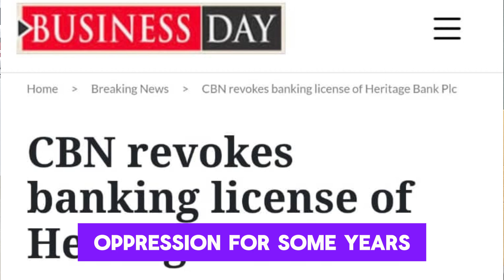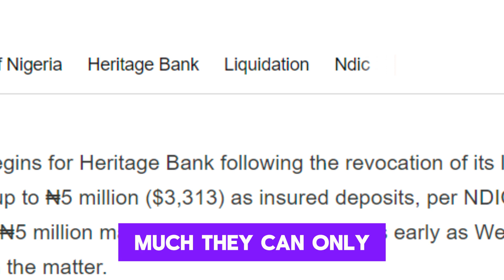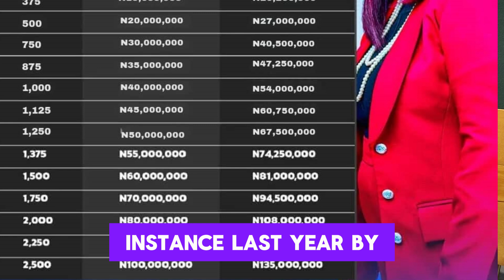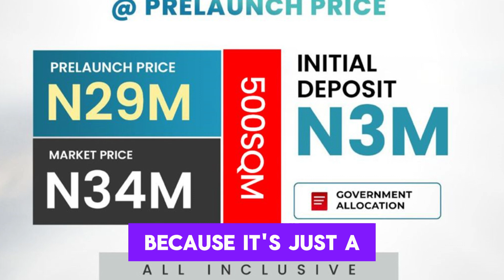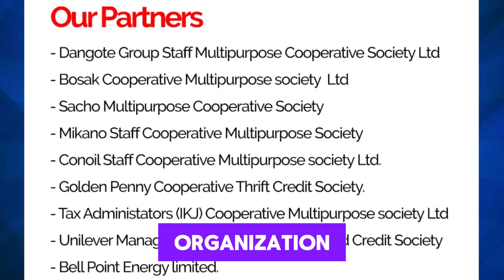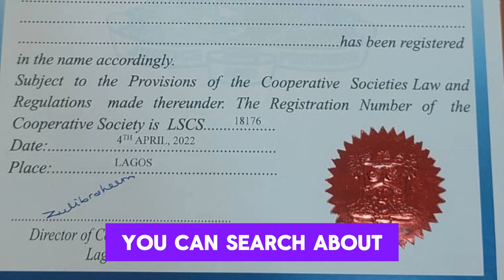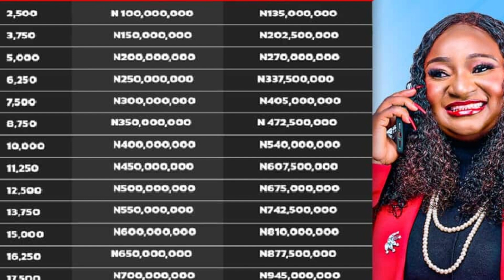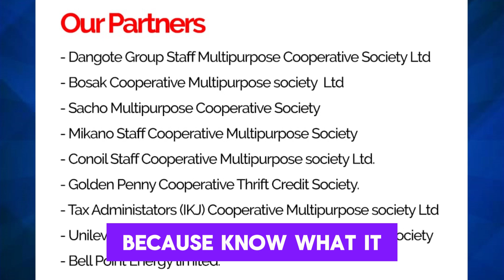Real Estate Cash Back. Buy To Resell Real Estate In Tiwa Garden Phase 2 Ibeju Lekki Buy Back Program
Invest in Tiwa Garden City Phase 2: Earn 35% Profit in 12 Months with Secure Real Estate Cashback

Are you looking for a lucrative investment opportunity in real estate that guarantees substantial returns?
Tiwa Garden City Phase 2 offers an exciting "Buy to Resell" real estate cashback program where you can earn up to 35% profit or ROI in just 12 months.
This investment is not only profitable but also comes with robust security features to ensure your peace of mind.

 Why Invest in Tiwa Garden City Phase 2?

1. Prime Location: Tiwa Garden City Phase 2 is strategically located in a fast-developing area, ensuring a high demand for properties.

2. High Return on Investment: With a projected profit of 35% within 12 months, your investment will yield substantial returns.

3. Secure Investment: Your investment is backed by legal documentation and securities, ensuring your capital is protected.

 How the Program Works
1. Buy a Property: Purchase a property in Tiwa Garden City Phase 2.

2. Resell for Profit: The property market in this area is booming, making it easy to resell your property for a profit.

3. Earn Cashback: Receive your profit and initial investment within 12 months.

 Investment Security Features

Receipt: You will receive an official receipt for your purchase, providing proof of transaction.

Deed of Agreement: A legally binding document that outlines the terms of the investment and protects your rights.

Investment Certificate: This certificate guarantees your investment in Tiwa Garden City Phase 2.

Post-Dated Cheque: A cheque for your profit and principal amount, dated 12 months from your investment date, ensuring you receive your returns as promised.

Invest in your future with Tiwa Garden City Phase 2 and enjoy secure, high-yield returns.

Don’t miss out on this opportunity to grow your wealth through real estate investment in one of the fastest-growing areas. Secure your investment today and watch your money grow!

We look forward to helping you achieve your financial goals with Tiwa Garden City Phase 2!

GOT QUESTIONS?
Who do you know that is interested in buying, selling, or investing in properties (both land and houses )?